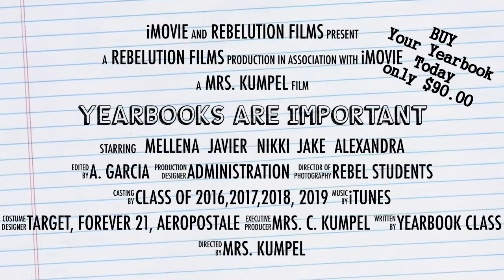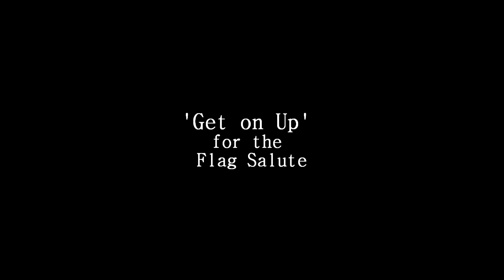Rebel News 20160420